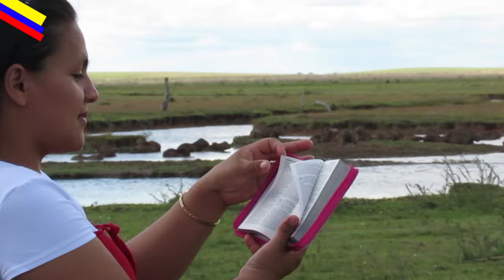TIEMPO DE REACCIONAR - LIDA OCHOA - PASAJE